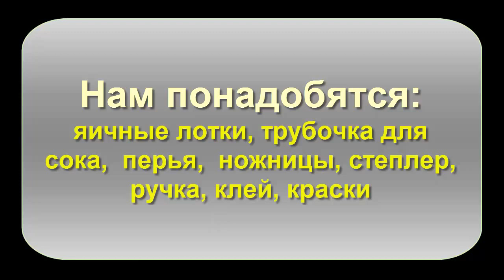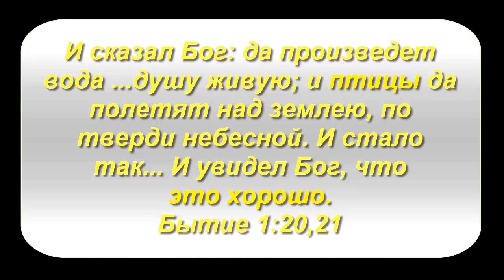ПОДЕЛКИ ИЗ яичных лотков Маски птиц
Канал ПОДЕЛКИ ИЗ представляет посетителям сайта идеи создания своими руками поделок для детей из бросового материала - яичных лотков. В зависимости от формы ячеек яичного лотка, можно создать разнообразные маски птиц: орла, ворона, петушка или курицы. Детям будет интересно участвовать в творческом процессе и в готовой маске изображать птиц. Из яичных лотков приятно делать поделки, этот материал всегда доступен.